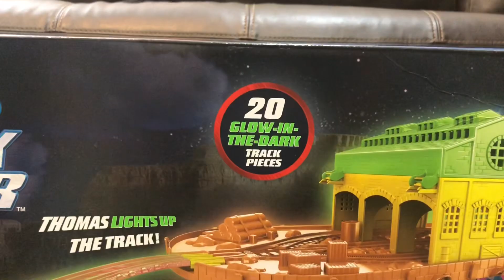Thomas and Friends Hyper Glow Station - Thomas the Engine Trackmaster Hyper Glow Trains - Toy Trains